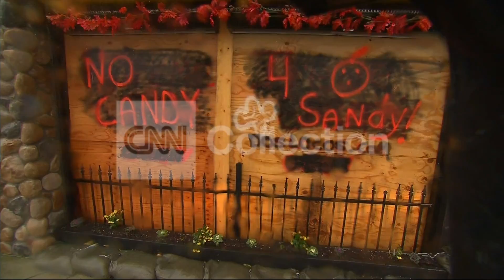DE:BUSINESS BOARDED UP "NO CANDY FOR SANDY